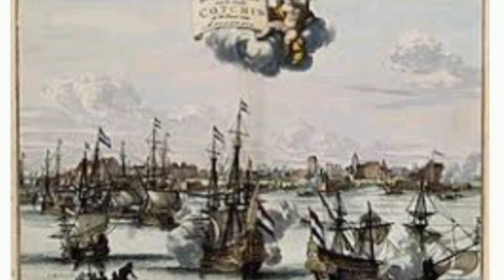Raja Marthanda Varma Founder of the Thiruvankur. ರಾಜ ಮಾರ್ತಾಂಡವರ್ಮ ತಿರುವಾಕೂರಿನ ನಿಜವಾದ ನಿರ್ಮಾಪಕ.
Marthanda verma.Founder of Thiruvankur. ರಾಜ ಮಾರ್ತಾಂಡ ವರ್ಮ.ತಿರುವಂಕೂರ ನಿರ್ಮಾಪಕ.
ಡಚ್ಚರಿಗೂ ಮತ್ತು ತಿರುವಾಕೂರಿನ ರಾಜರಿಗೂ ನಡೆದ ಕೊಲಾಚಿಲ್ ಯುದ್ಧದ ಬಗ್ಗೆ ವಿವರಿಸಲಾಗಿದೆ . # ರಾಜ ಮಾರ್ತಾಂಡವರ್ಮ ಡಚರೊಂದಿಗೆ ಹೋರಾಡಿ ತಿರುವಾಕೂರನ್ನು ವಿಶ್ವತಿರು ವಾಂಕೂರ್ ದ ಹೇಗೆ ಮಾಡಿದನೆಂಬುದನ್ನ ವಿವರಿಸಲಾಗಿದೆ
Uthradam Thirunal Marthanda Varma | Fast track | Old Episode, Travancore dynasty of Kerala, defeat of Dutch, Sri Padmanabha swamy temple, India king, kerala diaries, travancore-dutch war, dutch forts, eurasian, colachel war